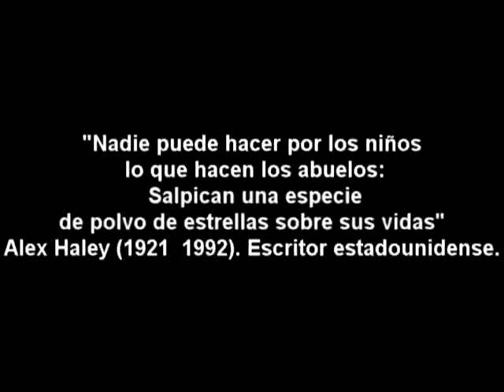LAS HISTORIAS DE MI ABUELO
Una historia divertida de nuestros abuelos llevada a chiste, ellos si tenían historias divertidas y siempre tenían la razón, un abrazo a todos los abuelos y abuelas del mundo!